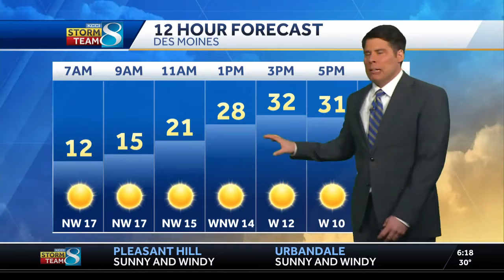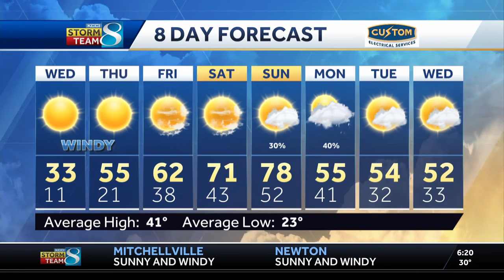Iowa weather: Snow chances, cold temperatures return